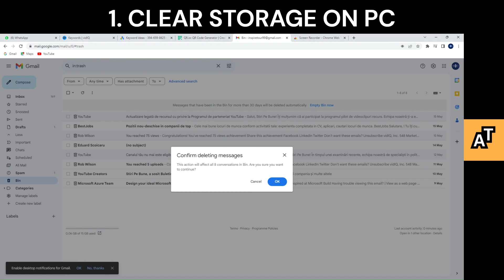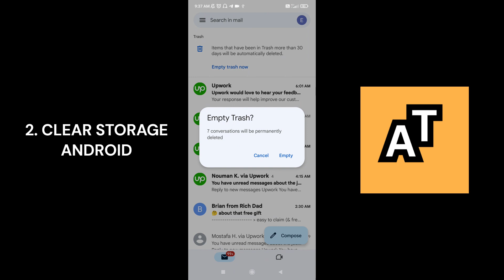How To Clear GMAIL Storage - PC & MOBILE (Clean Up Space)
In this video I show you How To Clear GMAIL Storage - PC & MOBILE  (Clean Up Space)